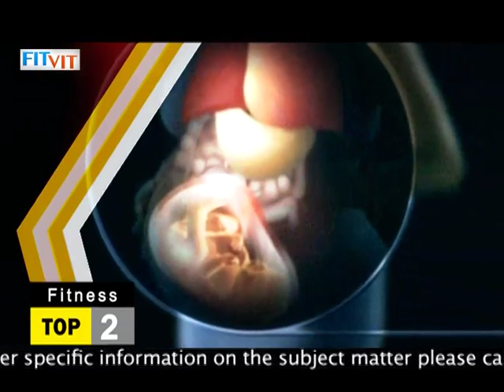Top 10 Foods To Avoid During Pregnancy || Fitness Top 10 || FitVit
When you’re pregnant, the needs of your baby come first. Because of that important change in your life, there are certain foods to avoid during pregnancy. Removing these foods from your diet can keep you and your baby happy and healthy through all three trimesters. Additionally, avoiding these foods can help you steer clear of harmful bacterias. So, Here are 10 foods we recommend you avoid during pregnancy.

FitVit brings you Fitness in New Mantra, Stay in Shape , Tone those Muscles & Feel Fantastic. This Channel is all about Health & fitness through amazing shows on different Genres of Workouts, Featuring Top Experts & Trainers.